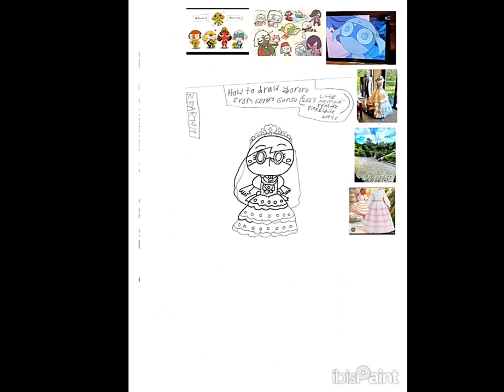10-3-2023 - How to Draw Dororo from Keroro Gunso (Little Mermaid Parody) - Remake Blue Dress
This is my future Little Mermaid parody student animated tutorial film, made on October 3, 2023, about how to draw a cute happy Dororo from Sergeant Keroro anime in Disney's The Little Mermaid parody wearing a 2023 Ariel Remake Blue Dress as a regular Keronian.

Reference Links:
Cute Dororo: